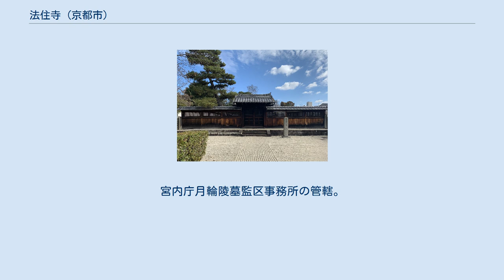法住寺 (京都市)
法住寺（ほうじゅうじ）は、京都市東山区にある天台宗の寺院。
後白河法皇ゆかりの寺である。
 平安時代中期に藤原為光によって創設され、その後院政期にはこの寺を中心に後白河法皇の御所「法住寺殿」がいとなまれた。
法住寺殿が木曾義仲によって焼き討ちされ、数年を経て後白河法皇も崩御すると、法住寺は後白河法皇の御陵をまもる寺として江戸時代末期まで存続、明治時代に御陵と寺が分離され現在にいたる。
 身代り不動明王像は、平安期の作風とされる。
この不動像は寺伝では円仁（慈覚大師）が造立したといわれ、後白河法皇の信仰も篤かった。
義仲の放火の際には法皇の身代りとなったと伝えられており、現在も毎年11月15日には不動会（ふどうえ）が営まれる。
 永延2年（988年）、太政大臣藤原為光が法住寺の落慶法要をいとなんだことが『日本紀略』『扶桑略記』などにみえる。
寺域の釈迦堂には本尊金色丈六釈迦如来、薬師如来、観音菩薩、延命菩薩、如意輪観音、法華三昧堂には普賢菩薩、常行三昧堂には阿弥陀世尊が安置され、円融天皇を迎えて豪華な法要がいとなまれた。
為光は寛和元年（985年）6月に妻を、次いで7月には花山天皇の女御であった娘藤原忯子を失っており（忯子が亡くなったことで寛和の変が起きた）、その菩提を弔う目的でこの寺を創建したという。
為光は現世の栄達を捨て、ここで念仏三昧の生活をおくった。
正暦3年（992年）、為光の死にあたっては「封戸100戸」が寺に寄進された。
為光死後、しばらくの間は法住寺は子孫によって護られていたが、長元5年（1032年）、九条邸から燃えひろがった火災によって焼失。
このあと約120年間、大規模な再建などの記録は見られない。
 保元3年（1158年）、後白河天皇は譲位して上皇となり、為光が建立した法住寺を中心とした地域に後白河上皇の院御所が建築され始めた。
これが法住寺殿である。
永暦元年（1160年）には延暦寺の鎮守社である日吉社を勧請して新日吉社を、上皇が信仰している熊野三山から熊野権現を勧請して新熊野社が法住寺殿の域内に建立された。
永暦2年（1161年）に工事は完成し、上皇は法住寺殿に居を移して院政を行った。
 法住寺殿の敷地は十余町、平家を後ろ盾にした上皇の権威で、周囲の建物は取り壊され、広大な敷地に北殿上御所、北殿下御所、南殿の三御所が作られた。
狭義の法住寺殿はこの南殿をいう。
南殿には上皇の住まいとして藤原信頼邸が移築され、東小御堂、千手堂などが立ち並び、広大な池もあった。
長寛元年（1163年）には、蓮華王院（三十三間堂）が平清盛の寄進で南殿の北側に造立されている。
仁安2年（1167年）には手狭だった南殿の御所が新たに建築され、さらに新御堂や不動堂も建立された。
 後白河上皇は嘉応元年（1169年）に園城寺の長吏覚忠を呼んで出家して法皇となり、後に鴨川の東・綾小路の地に比叡山にあった妙法院を移転させて法住寺と新日吉社をその末寺とし、管理下に置かせ、妙法院を門跡寺院（綾小路門跡）とした。
安元2年（1176年）、法皇の女御・建春門院（平滋子）が亡くなると、女御の御陵として法華堂が建てられた。
 法皇と平家の栄華を象徴する法住寺殿ではあったが、寿永2年（1183年）、木曾義仲の軍勢によって南殿に火がかけられ（法住寺合戦）、法皇は北の門から新日吉社へむけ輿にのって逃亡、以後法皇は六条西洞院の長講堂に移りそこで生涯をおえた。
建久3年（1192年）、法皇の崩御により、焼失した法住寺殿の敷地にあらたに法華堂がつくられ、法皇の御陵と定められた。
この法華堂は建春門院の法華堂の南側にあたり、蓮華王院（三十三間堂）に対面して二堂が並立していたと推定されている。
建春門院の法華堂は14世紀には破損がひどかったという記録があり（『花園天皇宸記』）、現在は、法皇の法華堂のみが残っている。
 その後、法住寺は後白河法皇の御陵をまもる寺として長く存続した。
前述のごとく鎌倉時代までは建春門院を祀る法華堂、後白河法皇を祀る法華堂が、蓮華王院の東に並び立っていた。
時の権力の変遷に伴って法住寺はいくつかの近隣寺院と関係を持った。
とくに妙法院との関係は依然として密接であった。
 豊臣秀吉の時代には、すぐ北にあった方広寺（大仏）が法住寺や蓮華王院の寺域を包摂するということもあったが、江戸幕府によって妙法院が重要視されるようになると、妙法院と一体視され、法住寺は妙法院門跡の「院家」として...